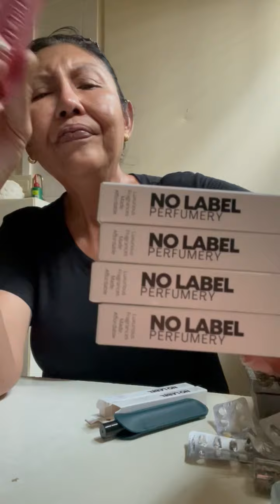Jalan Jalan Bau Perfume Mystyle by No Label Perfumery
Get the sweet scent of our sunny island with these bespoke fragrances and perfume in Singapore by No Label Perfumery. Sholat able for Muslims.

*No Label Perfumery*
Rizal - 80172314